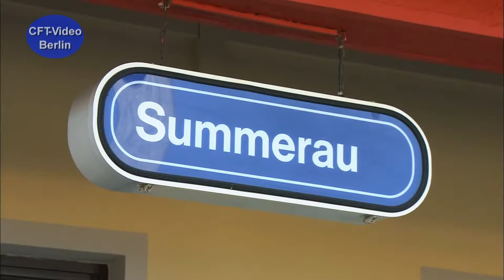E94: ÖBB 1020 037 vor Güterzug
Bei den ÖBB wurde die Baureihe E94 in die Reihe 1020 eingeordnet. 1995 endete der Planbetrieb in Österreich. Einige Exemplare sind erhalten geblieben. So auch 1020 037. Viel Spaß beim Anschauen. Hier mehr über starke Loks Für nur 2,99/Monat oder 3,99/Monat Kanalmitglied werden und inzwischen 195 oder 217 Filme in voller Länge und ohne Werbung Anschauen